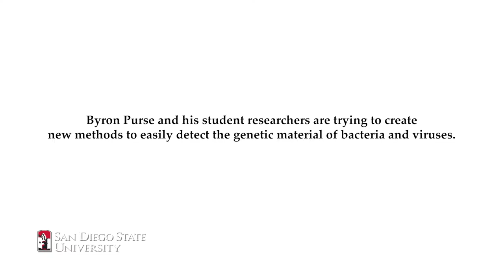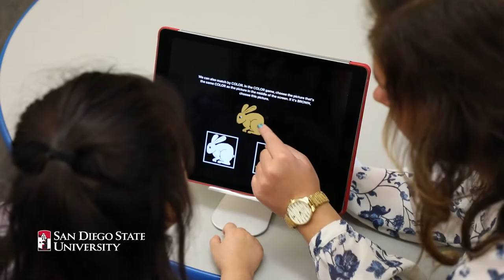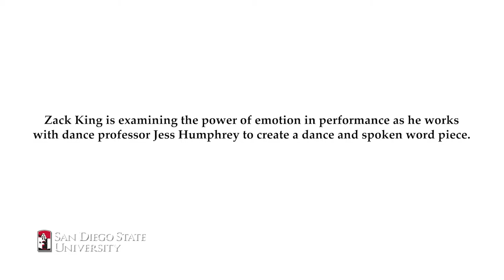Summer Research a Transformative Experience for Undergrads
SDSU is funding roughly 70 students to conduct research with faculty mentors this summer.